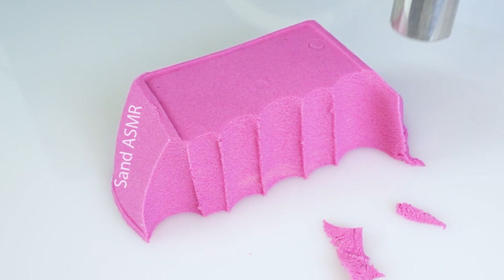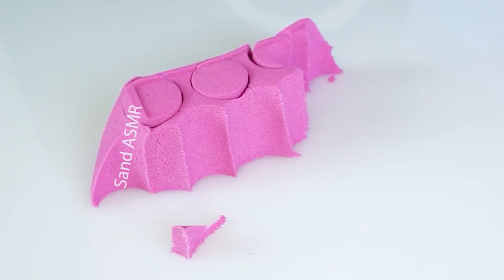기분 좋아지는 힐링 모래영상 # 002 Satisfying and Relaxing Kinetic Sand ASMR World